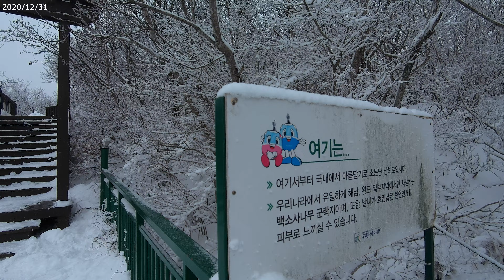yuri walk to the top alone~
Haenam Duryunsan Cable car